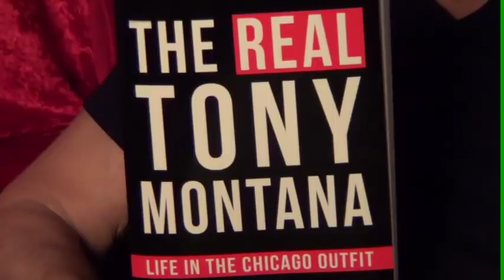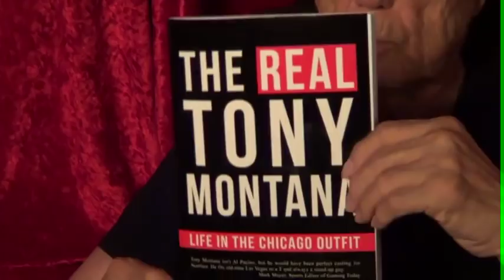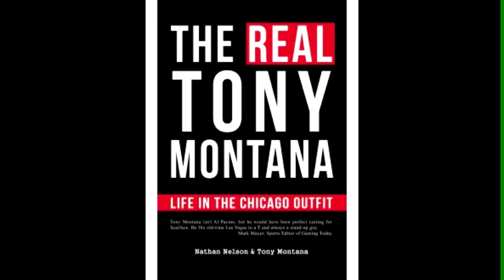Tony Montana, The Real Tony Montana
Tony Montana is the real thing. He has lived in Las Vegas for 45 years and is one of the Outfit's most "under-the-radar" hidden treasures, running with the best of the best Chicago Outfit members.
Tony Montana is known as the silent strength, participating in his role without the customary fanfare and notoriety. He laid low for all the other wise guys in the Chicago Outfit. From 15 years of age, he worked for Sam Giancana, Fat Leonard Caifano, Jimmy Allegretti, Joe DiVarco, Joe the Jap -- Eto, Milwaukee Phil, FiFi Buccieri and Tony Spilotro.
The Outfit kept Tony very close to the vest and protected Tony so he could operate in the business world for them. Tony was untarnished and could do their bidding. He is talented and could operate a company as good, if not better, than a business school graduate.